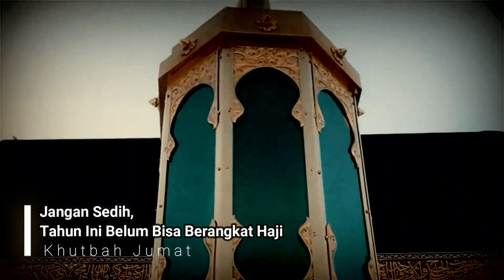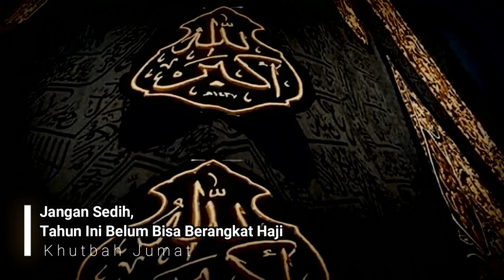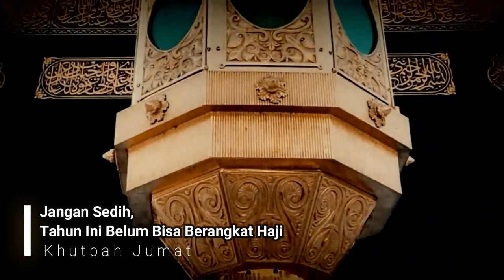Jangan Bersedih, Belum Bisa Berangkat Haji Tahun Ini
Jangan Bersedih, Belum Bisa Berangkat Haji. Tahun Depan Kita Ke Baitullah